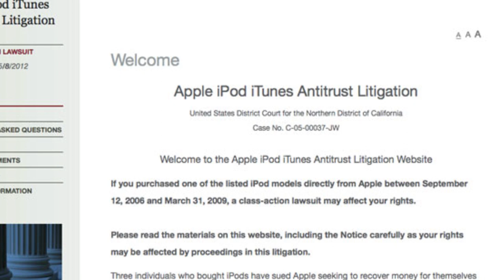What's New Now: iPod Lawsuit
Cast your mind back to somewhere between 2006 and 2009. Your iPod is connected to your computer, and you're loading some music that you got from somewhere besides iTunes. When you try to sync the music to your iPod, you see an error message saying you must perform a factory reset. After restarting, your non-iTunes tracks have vanished!
This scenario is at the heart of an antitrust lawsuit against Apple that's currently going down in the court room. The plaintiffs in the class-action suit claim that Apple used its dominant position in the market to build a monopoly and restrict competition from other digital music sellers. Plaintiffs are asking for $350 million in compensation, which the Wall Street Journal notes could triple under antitrust laws.